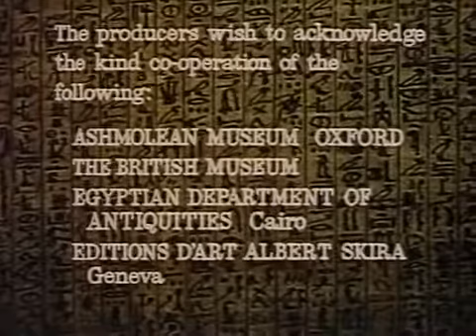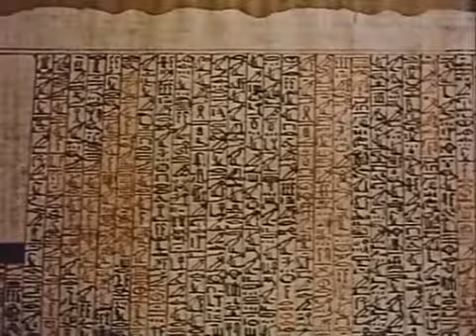Life In Ancient Egypt (extract)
This educational film shows the everyday life of the people of Ancient Egypt as revealed through their art. We are reminded that these people were the first to build in stone, invent a calendar and evolve a means of writing. An introduction shows the great monuments as they are today (1961). The complete 30-minute film is available from Viewtech Educational Media @